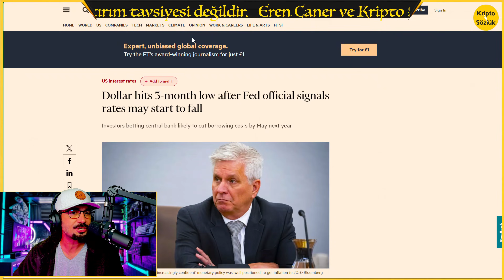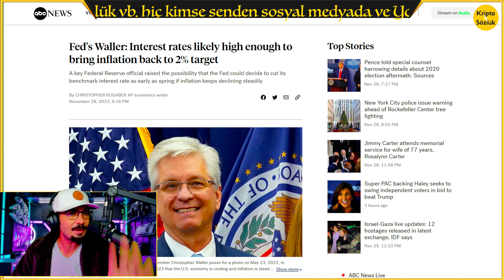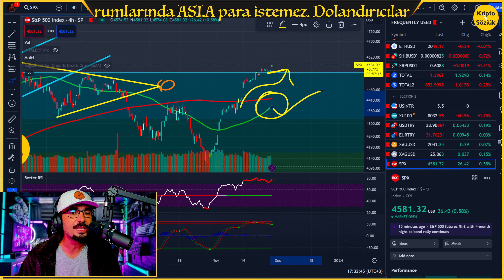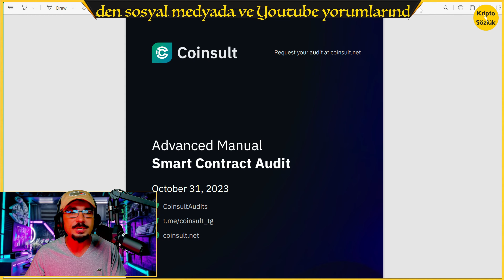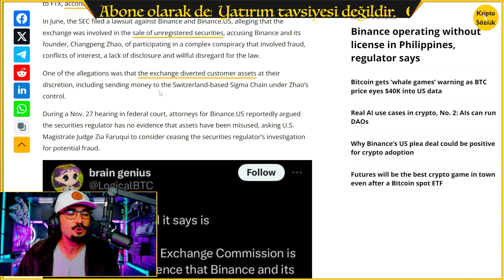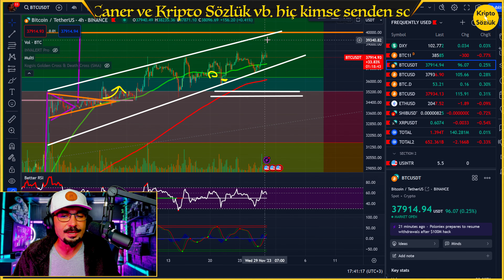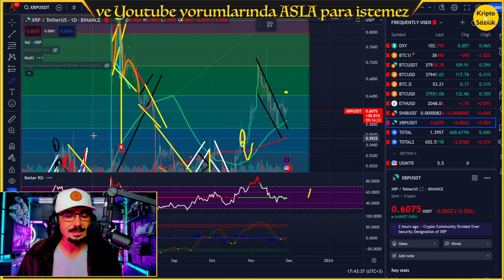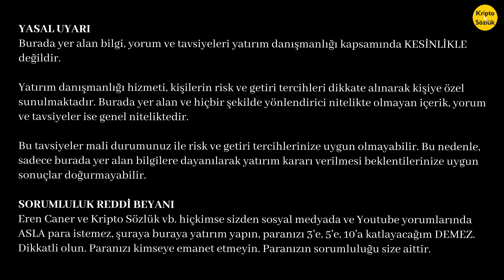YANDI BURALAR! BÜYÜK BOĞA SİNYALİ GELİYOR! BINANCE BATACAK MI? BITCOIN - SHIBA VE RIPPLE XRP ANALİZ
Gördüğüm kadarıyla satın alındığı zaman cüzdana düşmüyor, borsa listeleme haberi geldiğinde siteden cüzdanlara claim ediliyor. Cüzdanı siteye bağlayarak bakiyeler görülebilir.

00:00 Giriş
00:15 💰 FED'in faiz indirme sinyali vermesiyle dolar düştü, altın ve bitcoin yükseldi.
03:57 📈 Video, FED'in faiz politikası ve piyasaların tepkisi üzerine bir analiz sunuyor.
06:44 📈 Bitcoin ETF ile ilgili olumlu haberler, token için bir hype yaratıyor ve ödül mekanizması detayları paylaşılıyor.
10:55 📈 Video, Bitcoin ve FED'in açıklamalarıyla ilgili kripto para analizi yapıyor.
13:41 📈 XRP'nin davalardan kazançlı çıkması ve piyasa analizi.

Bağış
Bitcoin: 3A3QsSgbXNQuCz6pG4VYwwb88jcJcorgPC
Ethereum: 0x8077B466C708eC75F31e3bD6EE4C90888E68aAa9

Telegram'a gel!